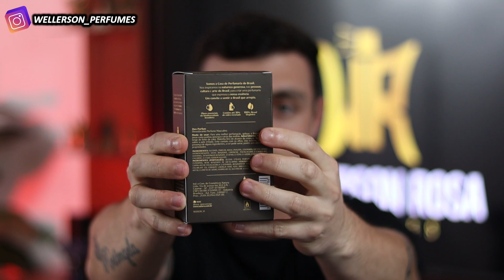CONHECENDO O NOVO ESSENCIAL PALO SANTO DA NATURA | Primeiras Impressões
Vídeo de primeiras impressões do novo Essencial Palo Santo da Natura!

Parceiros do Canal:
✅GLOSS STORY